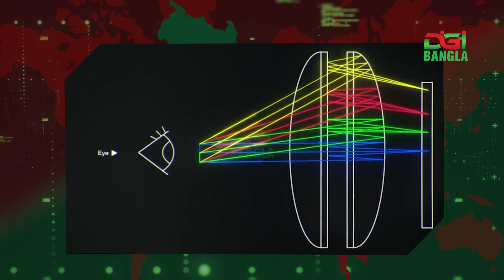অ্যাপলে ভাগ বসাবে স্যামসাং